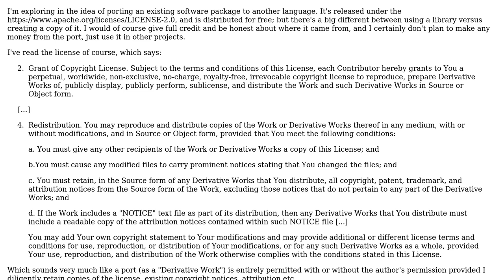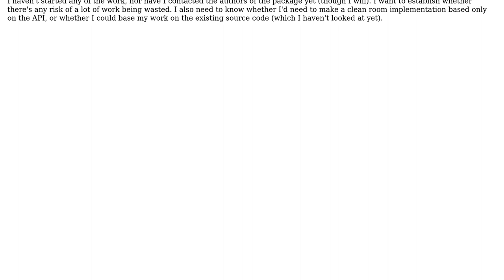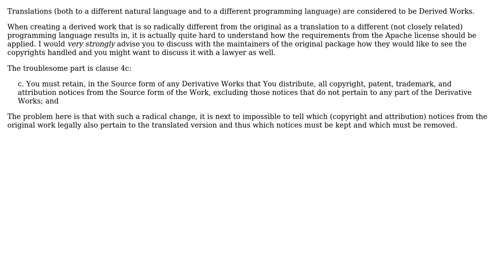Software Engineering: License terms when porting free software to another language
With thanks & praise to God, and with thanks to the many people who have made this project possible! | Content (except music & images) licensed under CC BY-SA | Music | Images & others | With thanks to user Marcus Downing user Bart van Ingen Schenau and the Stack Exchange Network Trademarks are property of their respective owners. You are responsible for your own actions.